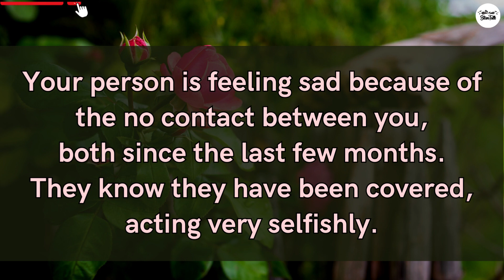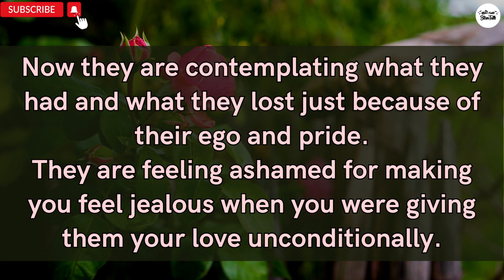😖Your person is embarrassed over what they did and how much they...🤳 | Twin Flame Energy✨